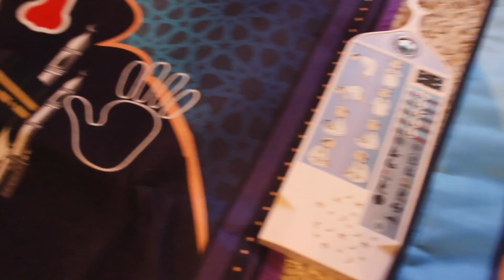Vlog #31 (أجواء العيد ، هدايا للأطفال ، وأخيرا خرجنا ...)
♛ كل التفاصيل والروابط / ALL LINKS AND DETAILS ♛

يتم إنشاء جميع محتويات هذا الفيديو من قبلي ما لم ينص على خلاف ذلك. إذا كنت ترغب في استخدام أي محتوى بما في ذلك الصور، يرجى الاتصال بي.
كل آرائي 100٪ صادقة، يرجى أن نضع في اعتبارنا أن آراء ووجهات النظر الواردة في مقاطع الفيديو قد لا تكون مناسبة للجميع. المنتجات التي تعمل بالنسبة لي قد لا تنطبق عليك.
وقد تم شراء جميع المنتجات ولقد استخدمت في هذا الفيديو بنفسي أو إرسالها لي لمراجعة. لم يطلب مني ترويج أي منتج لشركة من أجل المال.